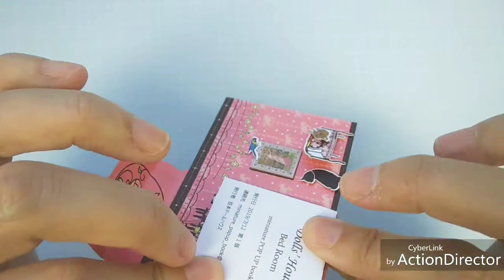Cover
【重要】2022年8月～9月にご購入の皆様へ
厚紙の形状に不備がございました。
つきましては、新しいパーツをお送りいたしますので、ご連絡頂きますようお願い申し上げます。
お手数をおかけいたしまして、誠に申し訳ございません。